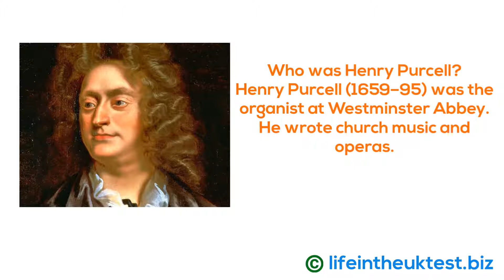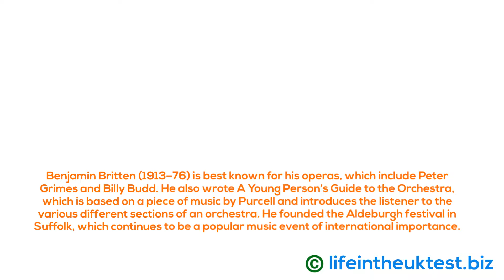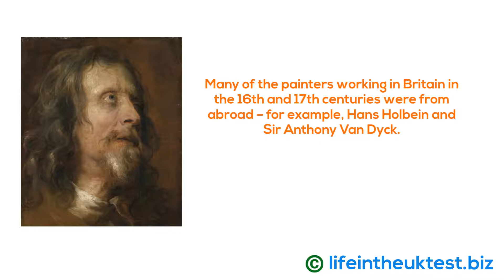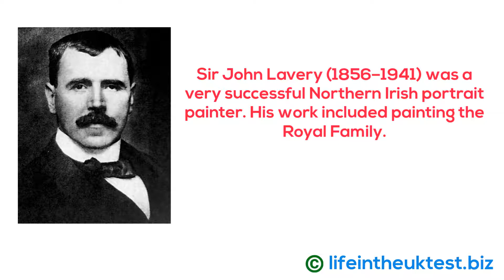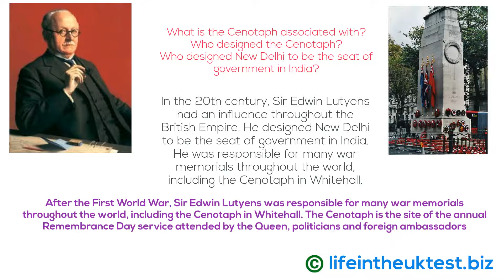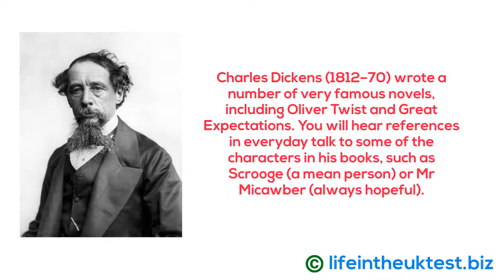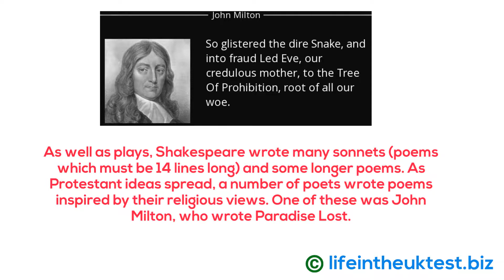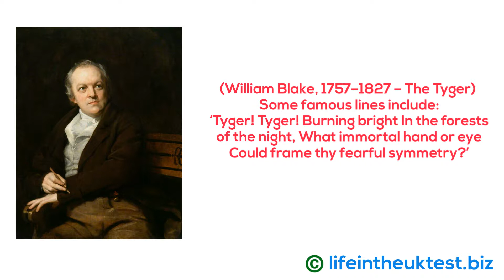04 Arts and culture